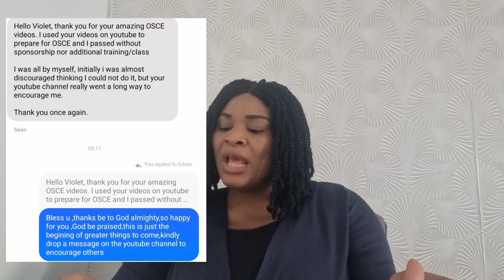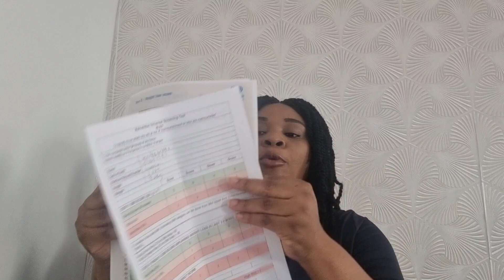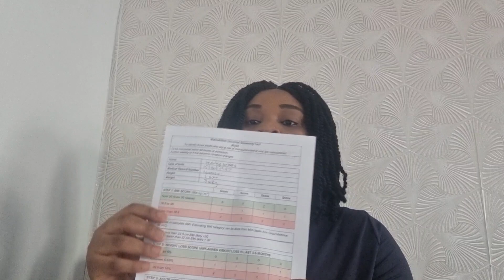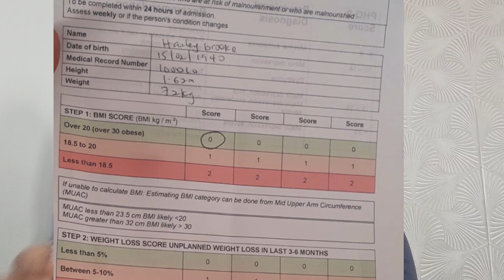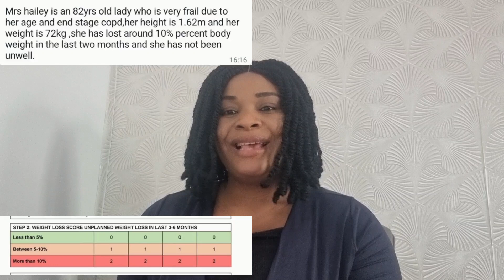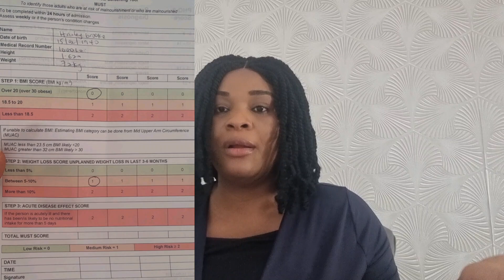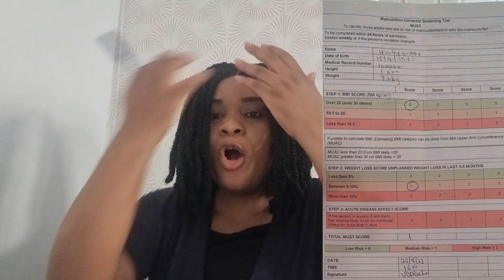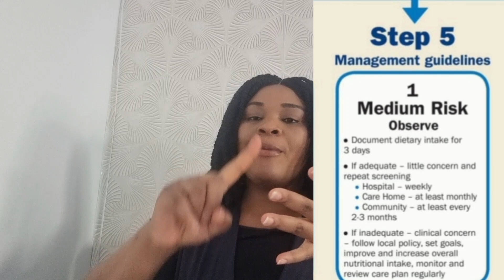NUTRITIONAL ASSESSMENT SKILL# NMC OSCE # 🇬🇧 # PASS YOUR OSCE EXAM IN ONE SITTING